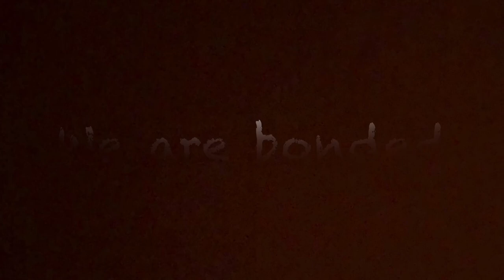Life with the Saint Bernard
Hello everyone this is my big boy

Saint Bernard Nepal 🇳🇵